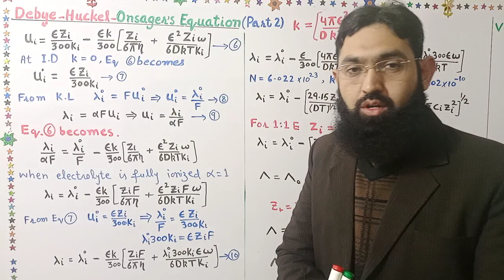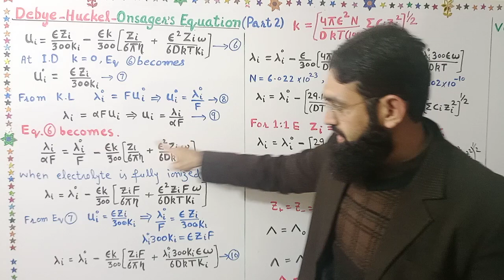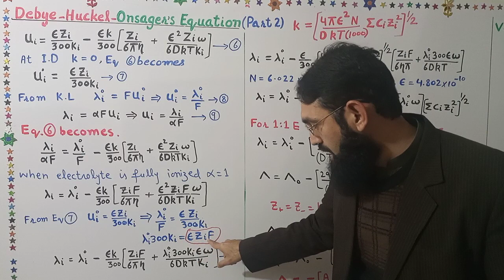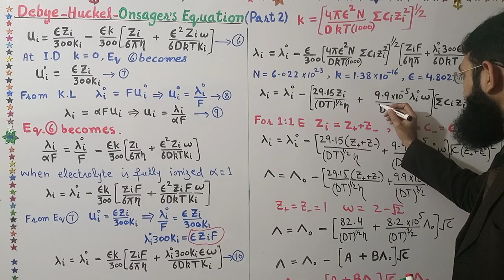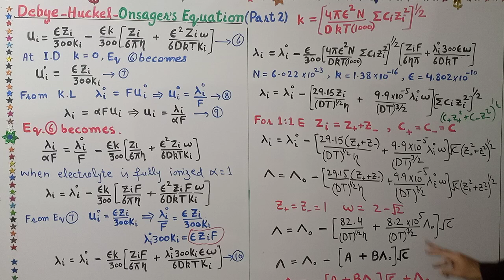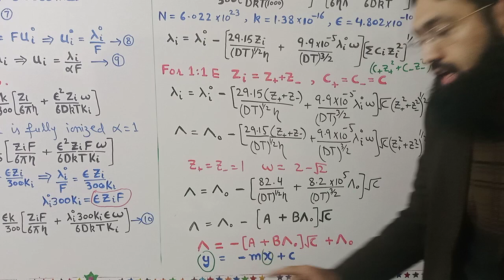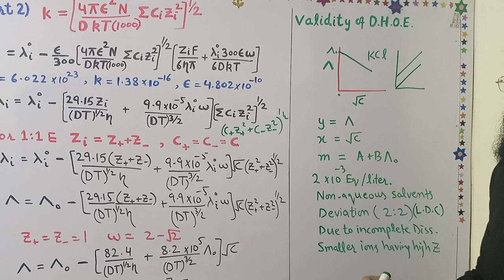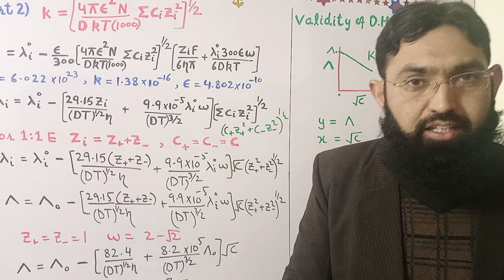Debye Huckel-Onsager Equation||part 2||Lecture 6||Electrochemistry(advance)Professor Aziz Atif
Electrochemistry(advance)

Electrochemistry(advance)

complete chapter ELECTROCHEMISTRY ADVANCE

ELECTROCHEMISTRY (B.sc)

Chemical kinetics(M.Sc or B.S)

kinetic theory of gases(M.Sc or B.S)

Basic maths for physical chemistry

classical thermodynamics (M.Sc or B.S)

Quantum Mechanics

Stereochemistry

Active Methylene compounds

basic concepts organic chemistry (b.s)

complete chapter no 5

complete chapter 6 chemical bonding

complete chapter 11.chemical kinetics